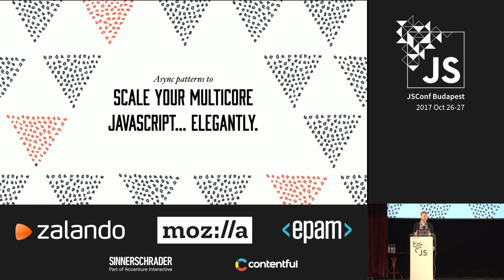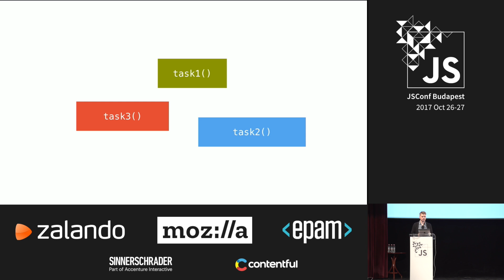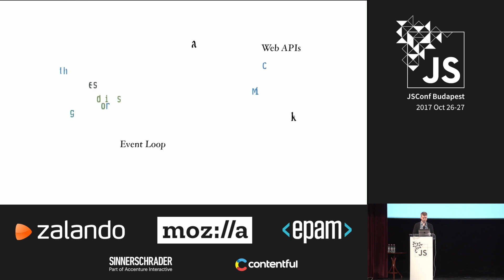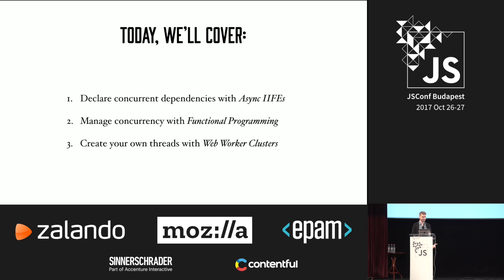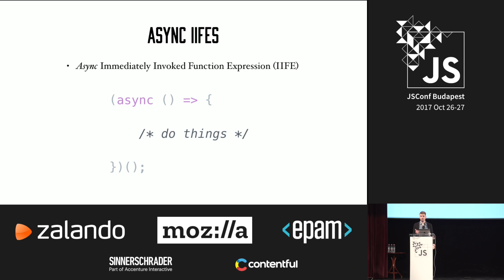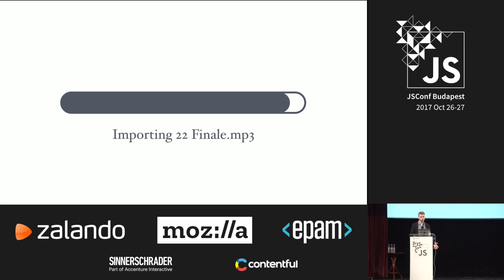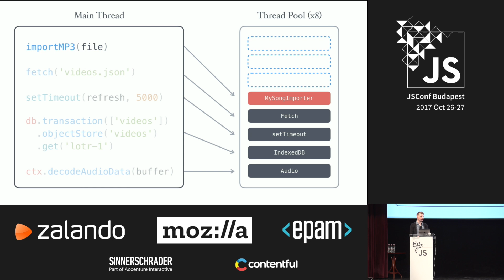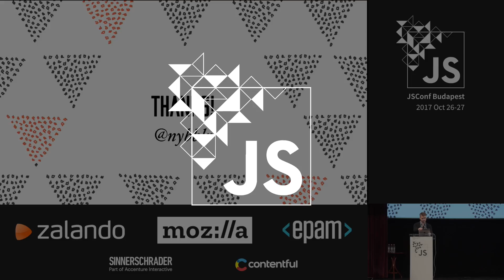Jonathan Martin: Async patterns to scale your multicore JavaScript elegantly. | JSConf Budapest 2017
“JavaScript is a toy language because it doesn’t support multithreading.” Heard that one before? Although the event loop means our program does one thing at a time, JavaScript is actually well-suited for a plethora of concurrency problems while avoiding typical multithreading woes. You might say JavaScript is single-threaded… just so it can be multithreaded!

Using functional programming techniques with Async IIFEs, Web Worker clusters and SharedArrayBuffers, you can elegantly architecture highly concurrent multicore web apps and backends… without spaghetti.